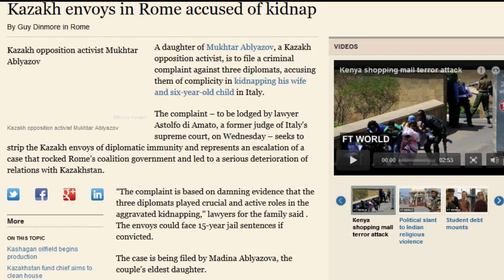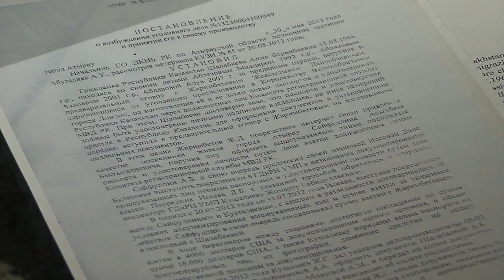Преследования дипломатов Казахстана в Италии / 1612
Итальянские адвокаты подали заявление о преступлении казахстанских дипломатов в Италии.